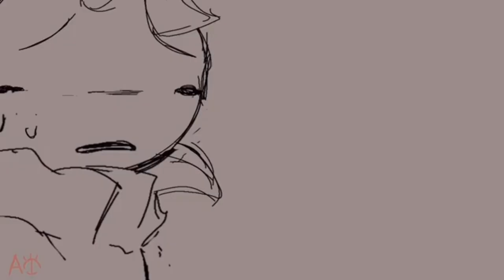aduja em méugla…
ESCONDA O CORPO

Andy e Peter A Abóbora: EU